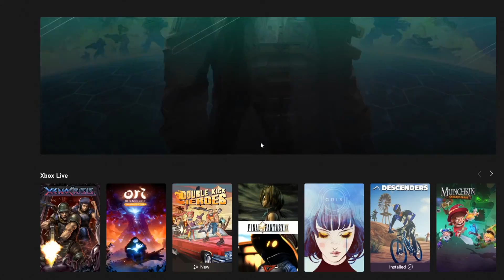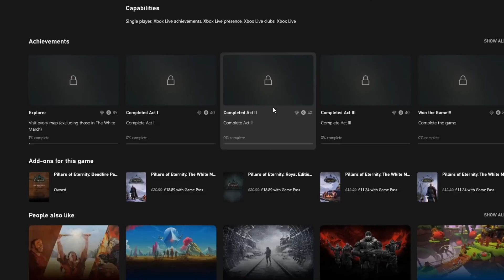Desenders - GamePass Roulette #132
*Description*

Descenders is extreme downhill freeriding for the modern era, with procedurally generated worlds, and where mistakes have real consequences. Will you lead your team to glory and become the next legendary Descender?

GamePass Roulette: In this series I will be playing games from Xbox Game Pass, but there's a twist! I will let the store decide what I play. I hope to get my money's worth by playing these games.

Cheers.
No Atrificial Music added.
No Sugar.
Gluten Free.